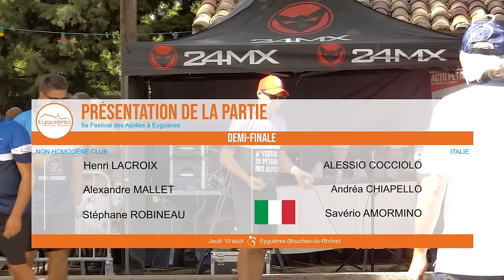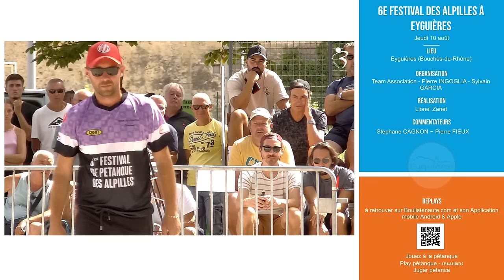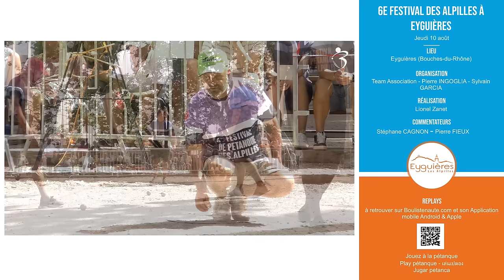Top 👍Duel de Champions du Monde, demi-finale LACROIX vs COCCIOLO : Festival de pétanque des Alpilles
Une remontada comme on les aime, magnifique partie. Joueur de la partie : 😍Alessio COCCIOLO

Henri LACROIX, Alexandre MALLET et Stéphane ROBINEAU
vs
ITALIE (Alessio COCCIOLO, Andréa CHIAPELLO et Savério AMORMINO)